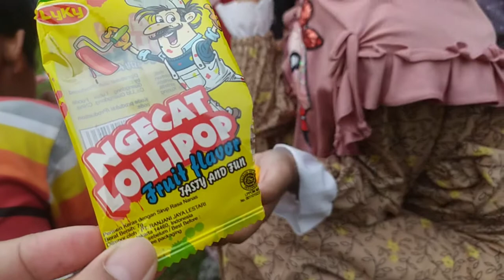nonton lomba agustusan